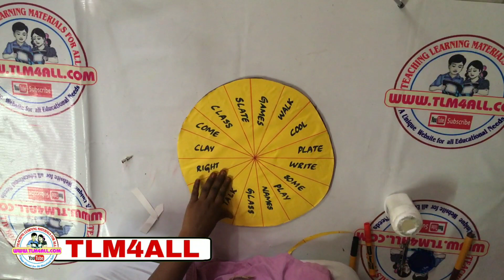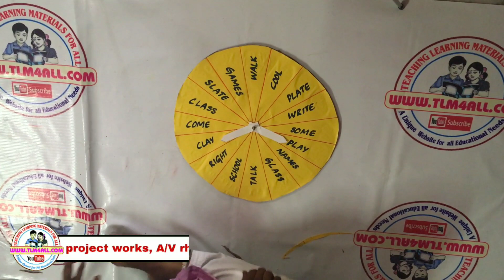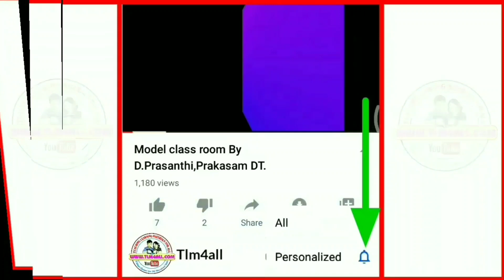English rhyming words l English easy TLM l tlm videos l tlm4all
TLM4ALL you tube Channel uploads the Videos relating to the teaching learning materials in Various subjects like telugu , mathematics , maths , science , english ,social and Evs.TLM is a powerful tool to learn the difficult topic easily by the students . English rhyming words l English easy TLM l tlm videos l tlm4all, English easy TLM Rhyming words